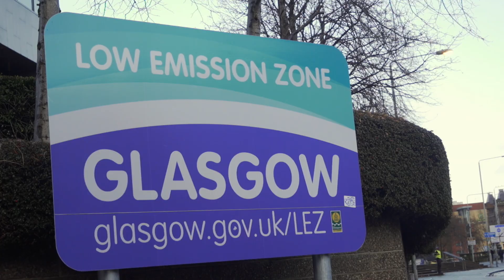Clean Air Day - First Bus Scotland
Our journey so far to clean air.